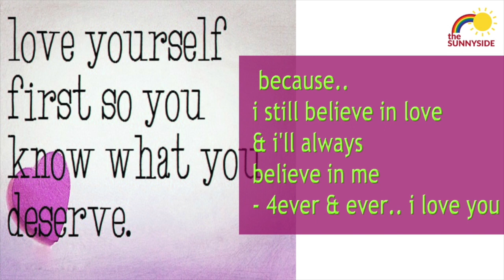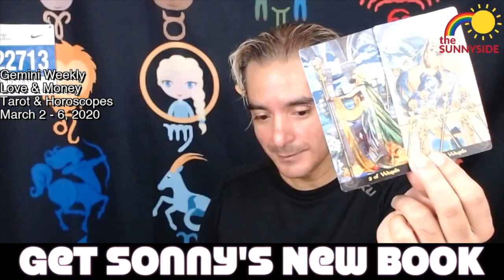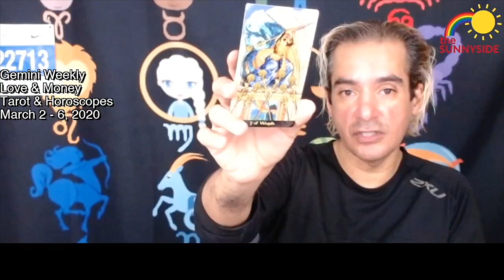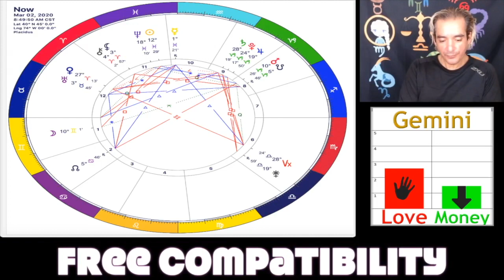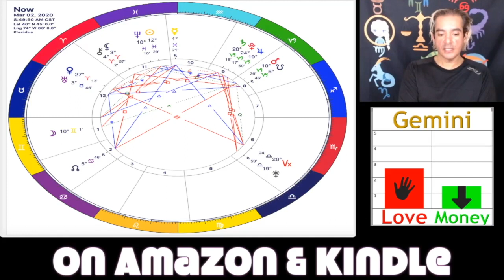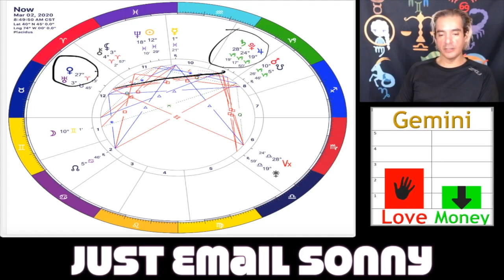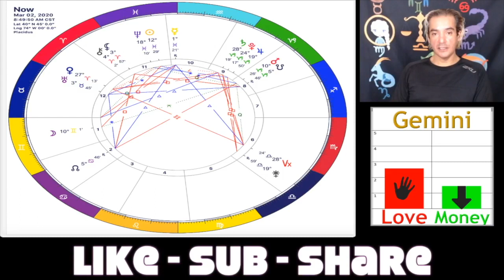💖Gemini Weekly Love and Money (Horoscopes & Tarot March 2 - 6, 2020)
💖Gemini Weekly Love and Money (March 2 - 6, 2020)
TheSunnySide Astrology and Tarot Presents: Gemini Weekly Love and Money (March 2 - 6, 2020) New Moon Horoscope and Psychic Tarot Reading

Hi YouTube.. This video is The Gemini New Moon Horoscope, Gemini New Moon Tarot, and Gemini Weekly Psychic Love and Money Reading for the Week of March 2 - 6, 2020.

This week according to the Gemini weekly astrology moneyscope, money totally SUCKS..blah! so.. don't spend on anything.

Your weekly Gemini weekly astrology lovescope says love is on hold.. so be cool. Love is hiding behind the scenes.

According to your Gemini weekly psychic tarot reading - the two of wands Tarot Card says that it's time for a new adventure. You have a world of possibilities waiting in front of you.

Gemini weekly psychic prediction says embrace all new beginnings .. just don't spend any money doing it.

Wishing you the best & see you on the live stream - S
 - The New SunnySide Astrology App - FREE !

- SLC's Reiki Energy Crystal Necklaces!

SunnySide Hats!

Sonny's Amazon.com Wish List:

- S